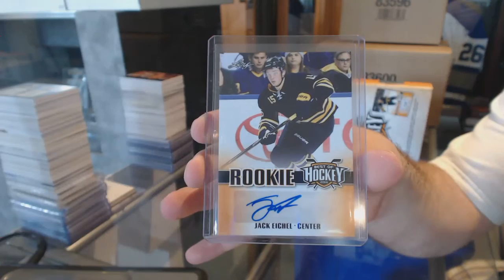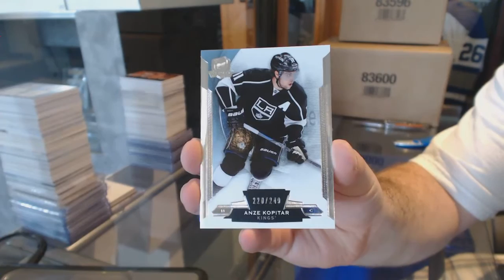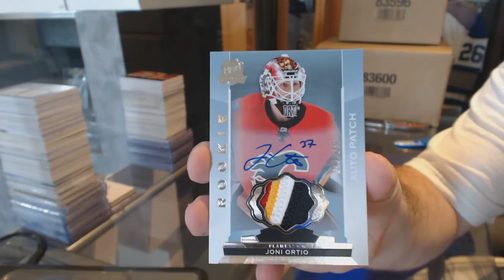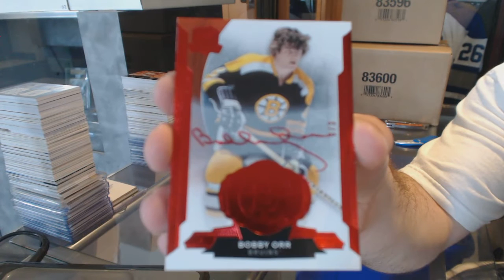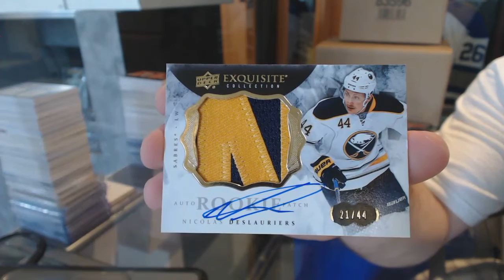14-15 UD The Cup & 15-16 Leaf Best of Hockey Box Break - C&C #6126